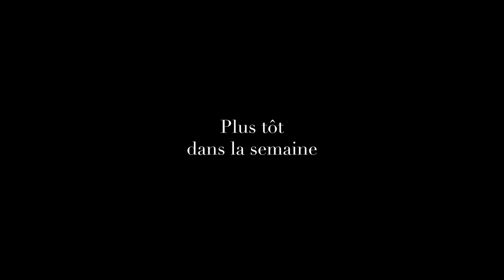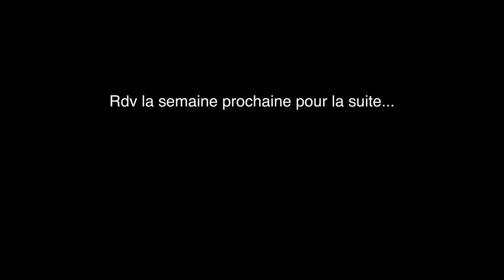J'ADOPTE UN CHIOT (achats, aménagement, prénom, jouets !)